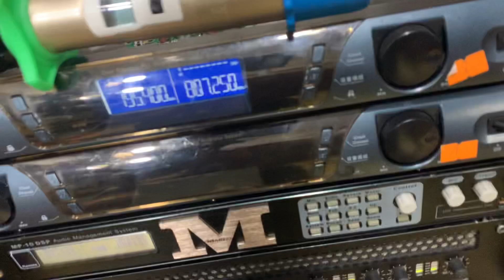🔴 Míc Không Dây 3G Audio K-1008 - Dọn Cửa Hàng Chuẩn Bị Địa Điểm Mới | quân audio ☎️ 0982.83.86.95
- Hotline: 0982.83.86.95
________Quân Audio__________
- Cung cấp và lắp đặt thiết bị âm thanh chuyên nghiệp: